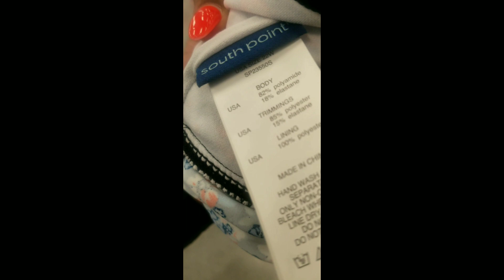Mini Vlog.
A day in my life.Mini vlog